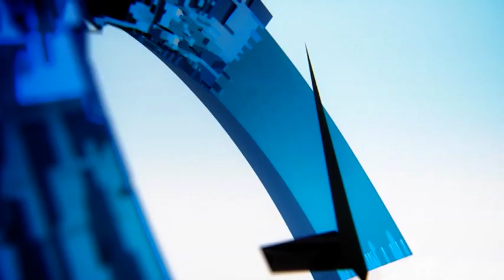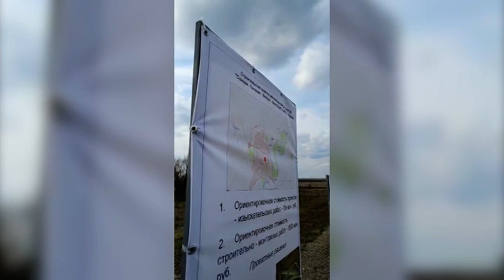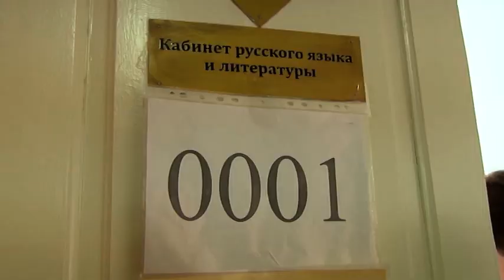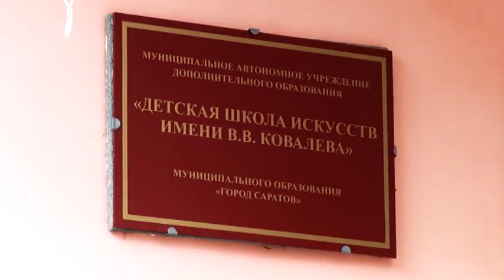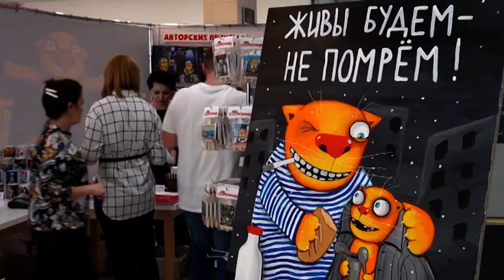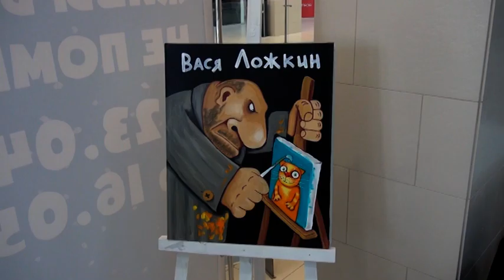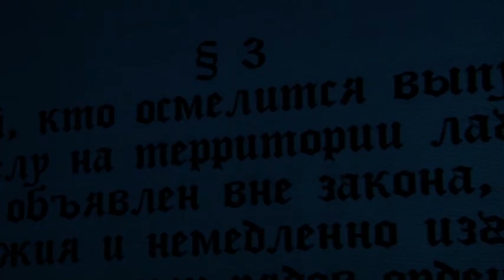Саратов. Сегодня | 28 апреля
Будут строить дорогу в обход Пугачева. Она появится в ближайшие полтора года. О строительстве трассы просили местные жители. Сейчас весь транзитный транспорт проходит через Пугачев, что негативно влияет на качество покрытия и увеличивает пробки. Спикер Госдумы осмотрел эту территорию и обсудил этот вопрос с дорожниками. На проектирование трассы необходимо около 200 миллионов рублей. Полная же стоимость строительно-монтажных работ - составит 6,5 млрд рублей. Дорожная развязка будет по типу "клевер".

Автомобилистов накажут рублем за резину. Новый штраф за "неправильные" шины могут ввести с 1 июня. Документ с запретом использования шин не по сезону подготовили еще осенью, но он по-прежнему не подписан. Тем временем дорожники жалуются, что из-за автомобилистов, которые не меняют шины по сезону, им приходится восстанавливать дорожное полотно. И сумму называют приличную - от 60 до 220 млрд рублей.
В нашей традиционной рубрике "Автохам" речь пойдет о другом - о нарушениях на дороге. Роман Базан изучил очередные ролики.

Саратовские выпускники присоединились к всероссийской акции. В областном институте развития образования прошли мастер-классы по сдаче ЕГЭ. В мероприятии приняли участие педагоги и школьники из разных городов нашего региона. Большинство, благодаря современным возможностям, смогли поделиться своим опытом дистанционно - онлайн.

Показали, на что способны. Воспитанники школ искусств выступили на сцене старого ТЮЗа. Этот годовой концерт они подготовили со своими педагогами. И такое выступление для воспитанников очень важно, считают специалисты. Ведь своей сцены во многих школах искусств просто нет. Об этой проблеме уже рассказали и депутату Госдумы и он пообещал решить вопрос. Жанна Марченко знает подробности.

Привез показать своих котиков. В Саратове открылась выставка работ художника Васи Ложкина. Настоящее имя художника - Алексей Куделин. Его картины можно узнать из сотен других: на многих из них изображены котики в хорошо всем известном авторском неповторимом стиле. Во главе выставки картина под названием "Живы будем - не помрем".

Разучили советские песни и научились стрелять из лука. Так актеры театра юного зрителя готовились к премьере "Оруженосца Кашки". Кстати, эта постановка - последняя из пяти спектаклей, которые были подготовлены осенью прошлого года "за закрытым занавесом" и ждали встречи со зрителем. И теперь у артистов будет возможность наконец-то показать свою работу публике. Надежда Новикова одной из первых увидела новую постановку.

Вы снимаете - мы показываем. В эфире рубрика "Мобильный репортер". Каждую неделю мы показываем кадры, которые на мобильные телефоны сняли вы. Что попало в объективы камер на этой неделе - смотрите прямо сейчас.